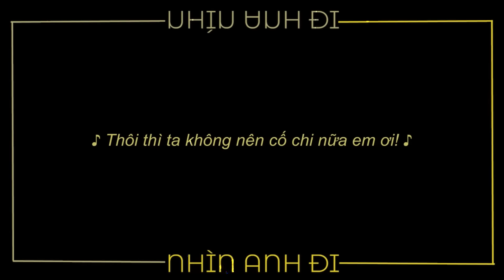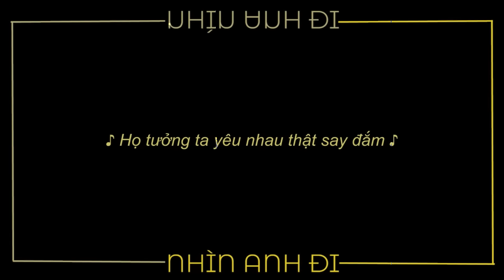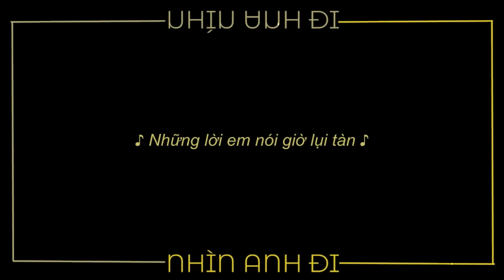"Nhìn anh đi" - Wang An Nan x Galaxyy ( Lofi remix by Lusi€ )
/"Nhìn anh đi" - Wang ( Lofi remix by Lusi€ )
Mixed and Mastered: H Recordings
Beat produced: Lusi€ aka  Nguyễn Trần Tâm
Song written by: Wang aka An Nan
Video made by: Xoài Heaven aka

© Bản quyền thuộc về Wang Official
© Copyright by Wang Official ☞ Do not Reup